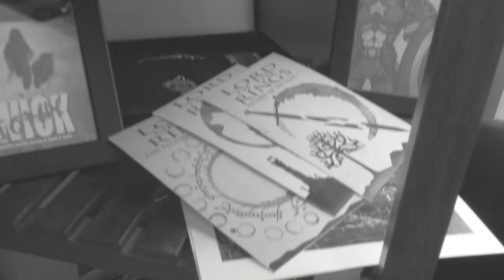Puff: Wonders of the Reef (2021) - Wasteland Documentary Review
My Wasteland Review of Puff: Wonders of the Reef
Directed by Nick Robinson
Starring: Rose Byrne
Synopsis: A baby pufferfish travels through a wondrous microworld full of fantastical creatures as he searches for a home on the Great Barrier Reef.